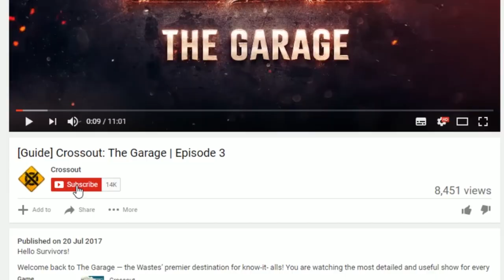[Guide] Crossout The Garage №7: BUILT TO DAMAGE; Terminal 45 map; Nomads' secrets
Hello Survivors! Welcome back to The Garage, the Waste’s vault of knowledge! You are watching the most in-depth and useful show for every true fan of Crossout. Load your guns, people, we’re rolling out!
In this episode:
• Terminal 45 map overview;
• Nomads faction in Crossout;
• High damage builds.

Guide Crossout. Crossout review. Crossout craft.